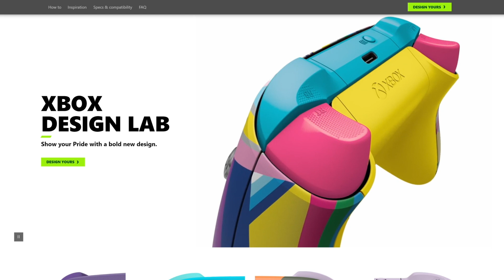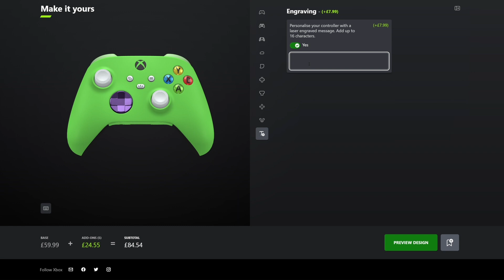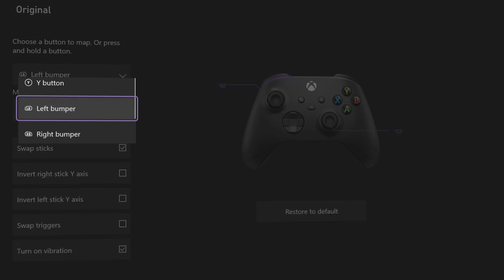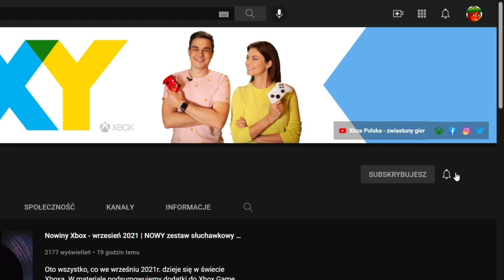Stwórz SWÓJ kontroler Xbox | Xbox Design Lab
Xbox Design Lab POWRACA i jest lepszy niż kiedykolwiek! Spersonalizuj swój nowy kontroler i dostosuj go do własnych upodobań – dzięki nowym kolorom, stylom (w tym niesamowitemu projektowi Pride 2022) i szerszej dostępności, Twój Xboxowy pad może być naprawdę TWÓJ.